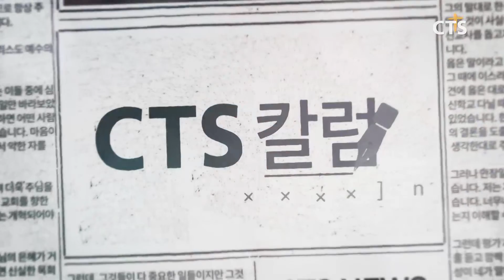[결혼은 하나님의 축복입니다.] CTS칼럼-백석대학교 장종현 총장(전용완) l CTS뉴스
‘5월의 신부’라는 말이 있습니다. 꽃이 만발하는 화창한 5월이 결혼하기에 가장 좋은 때라는 말입니다. 그런데 지난 2년간 코로나로 인해서 5월의 결혼이 21%나 줄었다고 합니다. 또한 통계청 자료에 의하면 30대 인구의 감소로 인해 결혼할 사람들은 점점 더 줄고 있습니다.

요즘 젊은 세대들은 결혼 자체에 대해 부정적입니다. 자기 하나도 책임지기 어렵다는 불안감이 가져온 결과입니다. 날이 갈수록 이런 문제들은 더욱 심각해질 것입니다. 하나님께서 책임져 주신다는 믿음과 확신이 없기 때문입니다.

뿐만 아니라 결혼을 ‘자아실현’을 위한 수단으로 생각합니다. 결혼의 의미와 목적이 완전히 달라진 것입니다. 물론 이전 세대들도 성경적 원리에 충실한 결혼관이 있었던 것은 아닙니다. 세상관습에 따라서 남녀 간의 사랑을 가장 안전하게 보장해 주는 길이라고 생각하였기에 결혼에 대해 세상적인 꿈과 환상을 갖고 있었습니다. 하지만 요즘 세대들은 결혼에 큰 의미를 두지도 않습니다. 가정을 소중히 여기지도 않습니다. 결혼을 단지 자아실현을 위한 이기적인 수단으로 생각하기 때문입니다.

사랑하는 시청자 여러분,
결혼은 남자와 여자가 각자의 삶을 떠나서 하나가 되는 것입니다. 그래서 행복한 결혼의 비결은 서로를 위해 자신을 내어주는 자기 부인에 있습니다. 진정한 가족이 되기 위해서는 자신의 자존심까지도 내려놓을 수 있어야 하는 것입니다. 결혼은 내 꿈과 욕망을 채우기 위한 수단이 아니라 하나님께서 짝 지어 주신 것을 사람이 나눌 수 없다는 믿음으로 끝까지 서로를 사랑해야 하는 것입니다.

결혼은 하나님께서 허락하신 축복입니다. 자녀 출산 또한 하나님께서 주시는 특별한 선물입니다. 하나님의 백성답게 믿음으로 살아가면 가정은 반드시 행복해지고 자녀들은 아름답게 성장할 것입니다. 그러므로 결혼은 선택이 아니라 사랑과 희생을 통해 아름다운 예수 생명의 공동체인 가정을 이루어야하는 필수사항입니다. 섬김을 받으려면 먼저 섬기는 자가 되어야 한다는 성경적 원리를 따라 행복한 가정을 이루어 가시길 주님의 이름으로 간절히 축복합니다. 지금까지 CTS칼럼이었습니다.